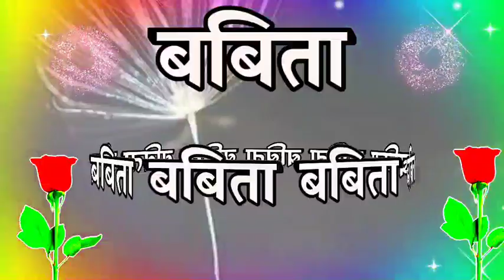बबीता नेम लव शायरी 🌹Babita latter shayari video 🌹babita name status